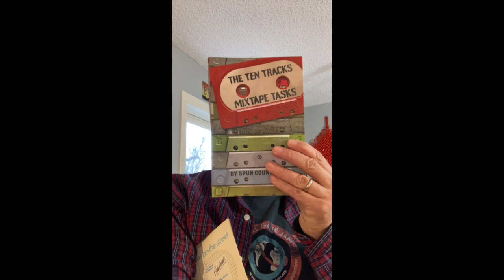Ten Tracks Mixtape Tasks: Task I